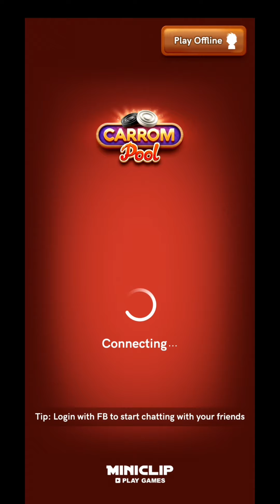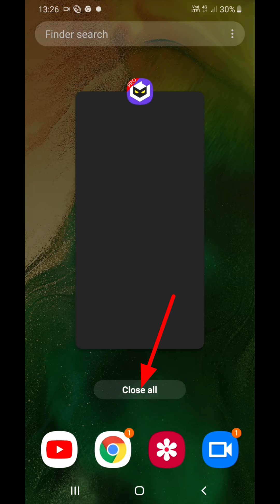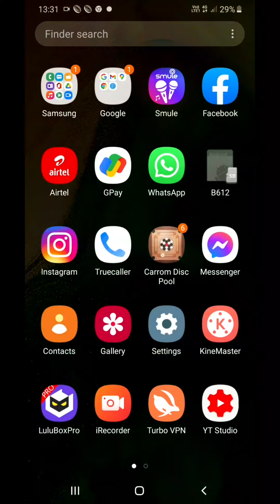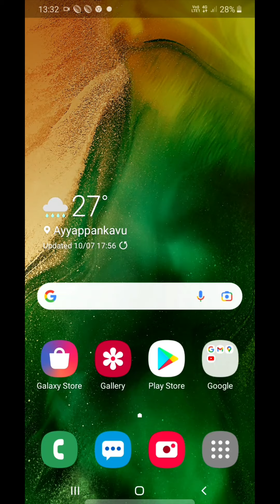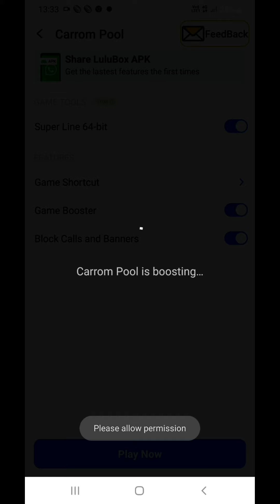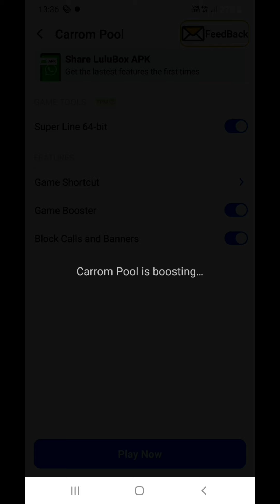Carrom Pool Always First Turn Singapore Freestyle Latest Version Trick🔥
Topic Coverd
carrom pool
always first turn Singapore freestyle
carrom
always first turn on freestyle new trick
carrom pool freestyle tricks
carrom pool trick shots
every time you break first
freestyle always first turn
how to get first turn
hindi